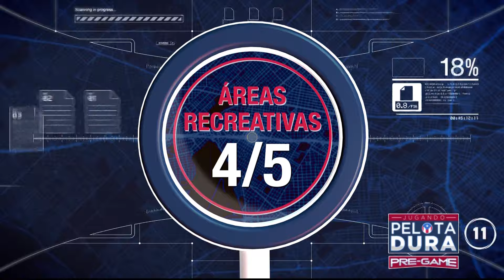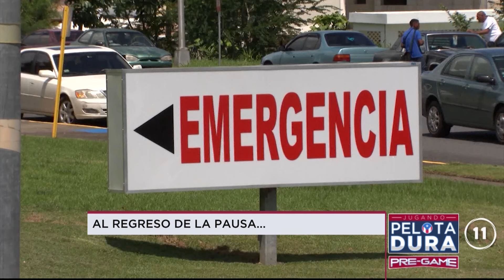JUGANDO PELOTA DURA 19-ABRIL-2024